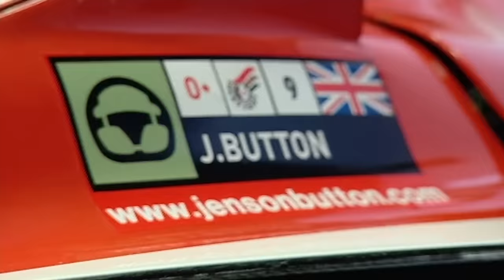Best British Sports Cars! TBT - Fifth Gear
It's ThrowbackThursday! Tiff Needell goes through his picks for the best sports cars made in Britain!